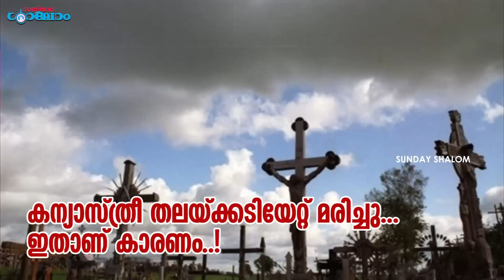Catholic Nun I കന്യാസ്ത്രീ തലയ്ക്കടിയേറ്റ് മരിച്ചു... | Sunday Shalom | Ave Maria